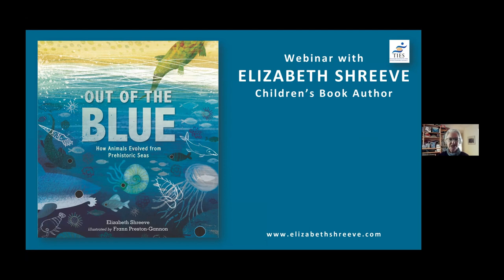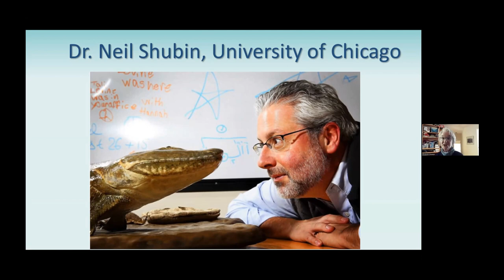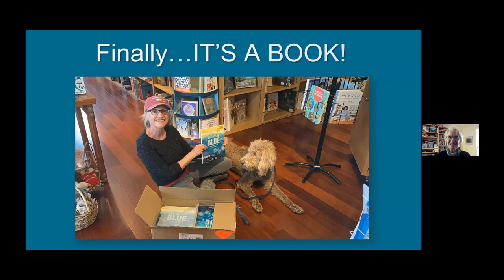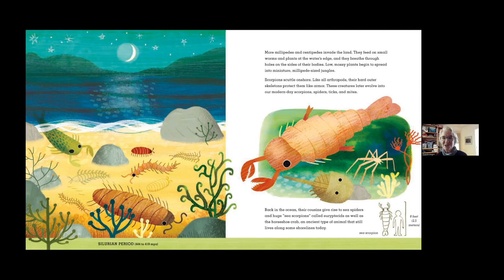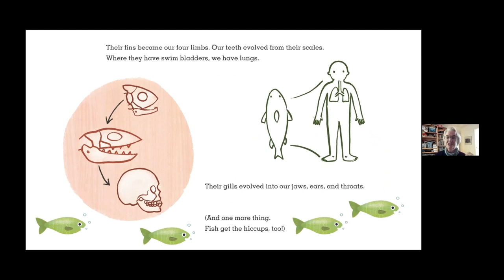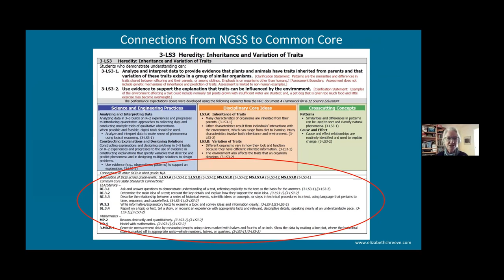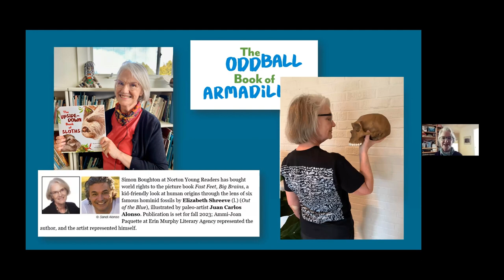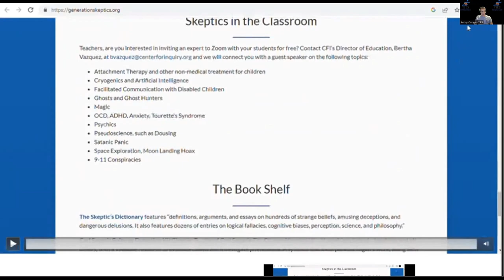Out of the Blue: How Animals Evolved from Prehistoric Seas with author Elizabeth Shreeve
Clear and inviting nonfiction prose, vetted by scientists—together with lively illustrations and a time line—narrate how life on Earth emerged “out of the blue.” It began in the vast, empty sea when Earth was young. Single-celled microbes too small to see held the promise of all life-forms to come. Those microbes survived billions of years in restless seas until they began to change, to convert sunlight into energy, to produce oxygen until one day—Gulp!—one cell swallowed another, and the race was on. Learn how and why creatures began to emerge from the deep—from the Cambrian Explosion to crustaceans, mollusks to fishes, giant reptiles to the rise of mammals—and how they compare to the animals we know today, in a lively and accessible outing into the prehistoric past that boils a complex subject down to its lyrical essence.

0:00 – 28:02 Out of the Blue: How Animals Evolved from Prehistoric Seas presentation
28:03- 32:05 TIES
32:30 – 33:55 What did you study in college?
33:56- 35:45 What age should children learn about evolution?
35:45 – 36:40  Has there been any book banning or problems so far?
36:40 - 37:26 Can you buy fossils online? Are they real?
39:50 Do you have pushback regarding the topic of evolution?